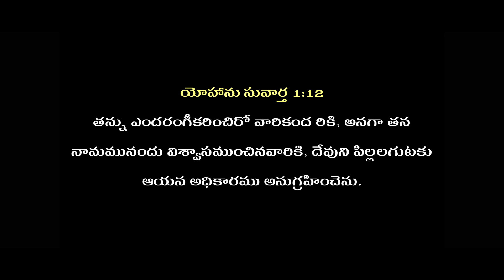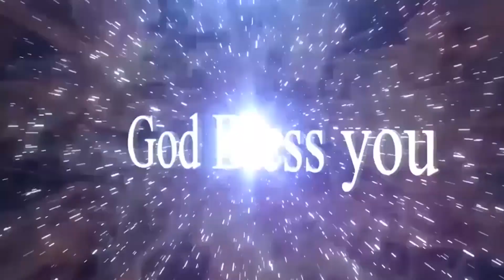Telugu Christian Message By Ratna kumar Ongolu / Pravachan TV